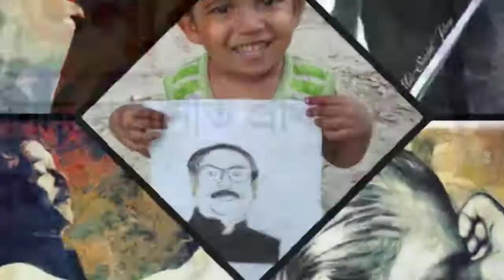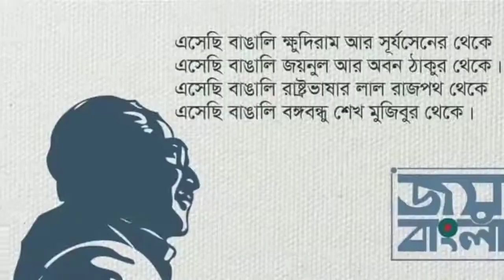শেখ তন্ময় ভাইয়ের সালাম নিন, নৌকা মার্কায় ভোট দিন।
Election effect